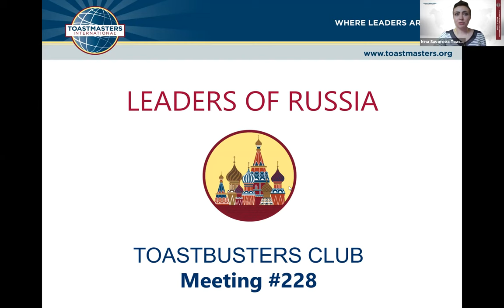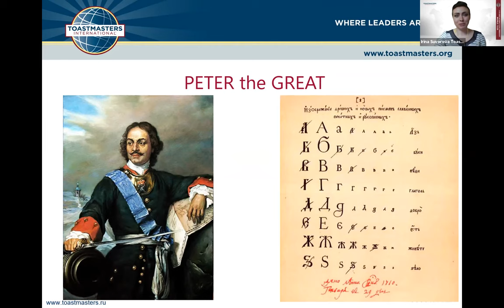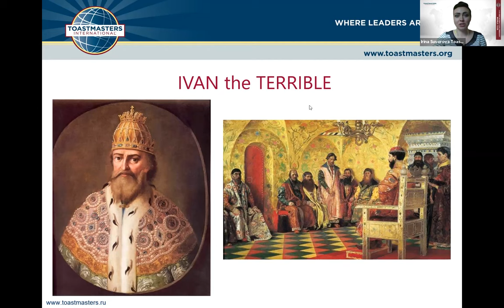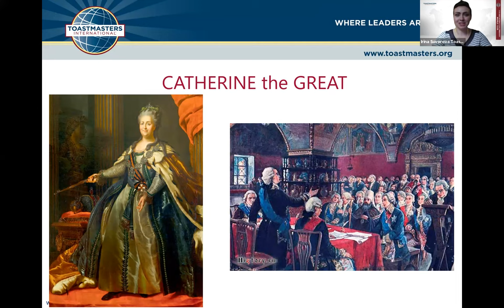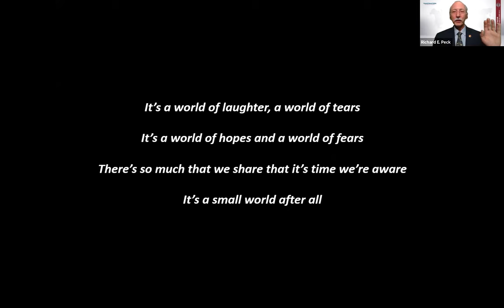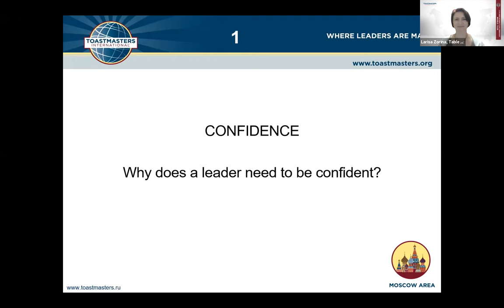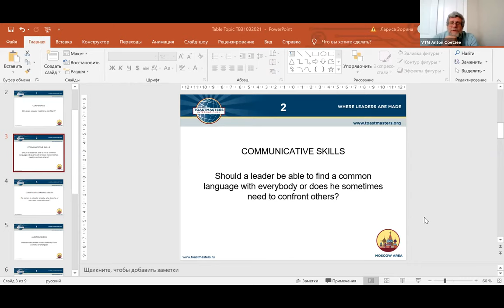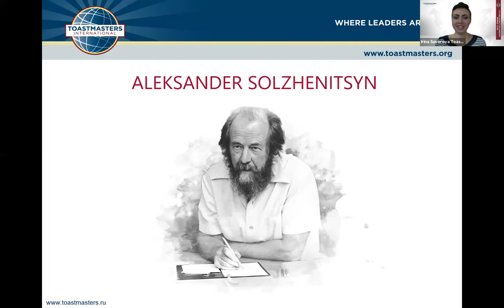#228 International President's Visit March 31, 2021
We were honoured to be part of Toastmasters International President 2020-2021 World Tour. Richard Peck visited our club along with a bunch of international guests and made an inspiring speech. Listen to  IT'S A SMALL WORLD at 57:35

Toastmaster of the Day – Irina Suvorova, DTM
Table Topics Master – Larisa Zorina, DTM  01:05:40
General Evaluator – Valeria Kholodkova, DTM  01:27:26
Grammarian & Word master – Alla Ogneva, PM1
Ah-Counter – Anna Soltys, IP, EH2
Timer – Denis Dementyev
Quiz Master – Danil Filonov, IP1

Speaker 1 – Colm Whelan 40:28
Evaluator 1 – Florian Bay, DTM   01:31:45

Speaker 2 – Diana Robertson 47:30
Evaluator 2 – Yana Litvinova, CL 01:36:38

Speaker 3 – Richard Peck, DTM, International President 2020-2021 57:35
Evaluator 3 – Kristina Sharykina, CC, ALB 01:41:01